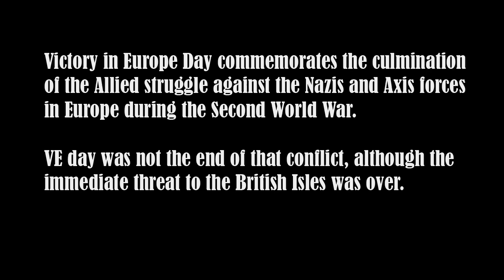Southend-on-Sea VE & VJ Days 2009 - 2012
Victory in Europe (VE) Day commemorates the culmination of the Allied struggle against the Nazis and Axis forces in Europe during the Second World War. VE day was not the end of that conflict, although the immediate threat to the British Isles was over. The war in the Far East against Japan continued until 15 August 1945, but the immediate threat to the British Isles was over. This is commemorated by VJ Day.

Muster and March photos by the Author.